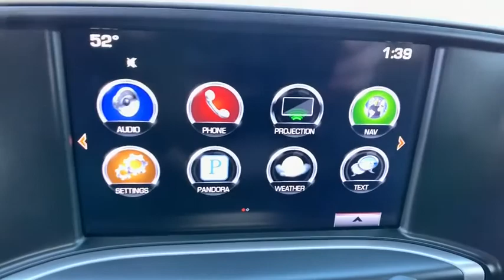2016 GMC Sierra 2500HD Easton, Allentown, Bethlehem, Hellertown, PA, Phillipsburg, NJ 400004A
Red Used 2016 GMC Sierra 2500HD available in Easton, Pennsylvania at Star Buick Easton. Servicing the Allentown, Bethlehem, Hellertown, PA, Phillipsburg, NJ area.
2016 GMC Sierra 2500HD SLT - Stock#: 400004A - VIN#: 1GT12TE8XGF276546

**LIFETIME POWERTRAIN WARRANTY, **BALANCE OF FACTORY WARRANTY, **NAVIGATION, **LEATHER, **CARFAX 1 OWNER, **BLUETOOTH, **BACKUP CAMERA, **USB PORT, **SATELLITE RADIO, **MEMORY SETTINGS, **HEATED SEATS, **DUAL POWER SEATS, **REMOTE KEYLESS ENTRY, **REMOTE START, **FRONT & REAR PARK ASSIST, OnStar 4G LTE Wi-Fi Hotspot, Wireless Charging. 2016 GMC Sierra 2500HD SLT Duramax 6.6L V8 Turbodiesel 4D Crew Cab Allison 1000 6-Speed Automatic RedbrbrbrLehigh Valley's Largest GM Dealer! Star is a family owned and operated dealership that has been serving our area for over 37 years. With 3 locations we have over 600 Cars to Choose from!